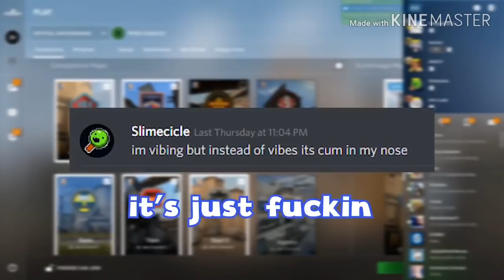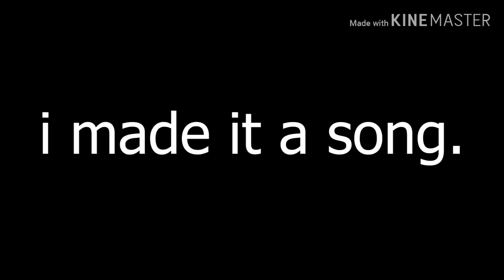Perfectly Cut Slimecicle Clips